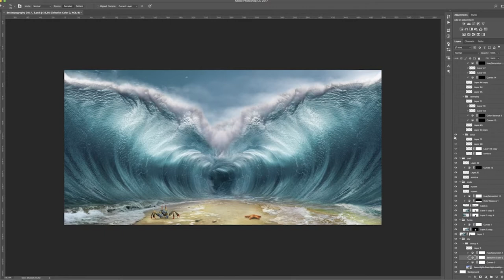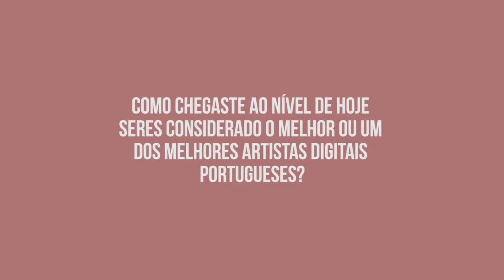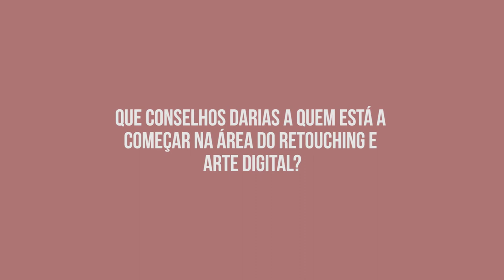Jose Paulo Reis - Portuguese Digital Artist Interview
♛ BUY MY ONLINE COURSE, IMPROVE YOUR PHOTOSHOP SKILLS ♛
You can learn a lot of fantastic techniques in photoshop in a easy way.

My class is on Digital Art Effects with your photos, where you’ll learn A FABULOUS DISTORTION TECHNIQUE IN PHOTOSHOP. I’m proud of what I’ve created, and I’d really appreciate if you’d help me out by watching my class

to sign up for a Skillshare Premium Membership, not only will you be able to enroll in my class, but you’ll also gain access to all other classes on Skillshare starting with a one-month free trial.

Not only is this an awesome deal, but your enrollment will help my class trend on Skillshare, which means that more students will be able to discover it.

If you know of anyone else that’d be interested to learn MY DISTORTION TECHNIQUE IN PHOTOSHOP, I’d appreciate if you’d share the link with them too.

✉ JOIN MY social media pages ✉